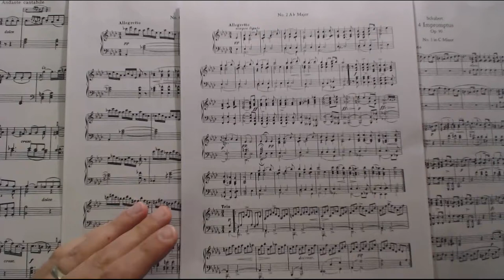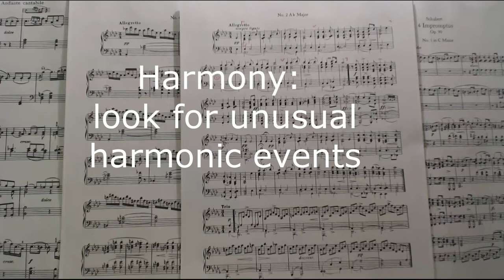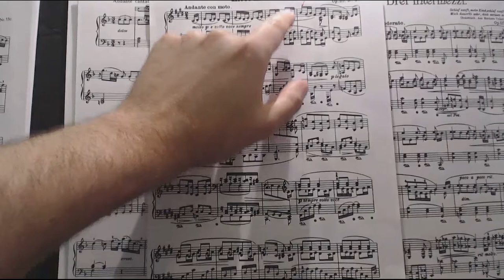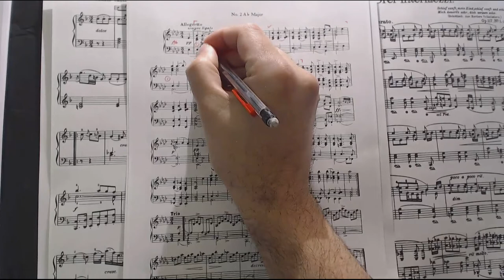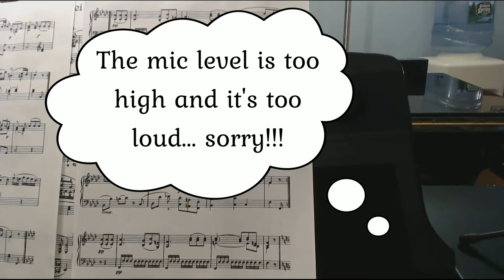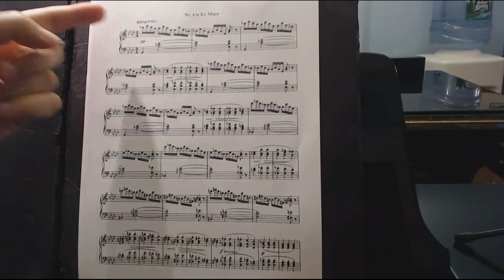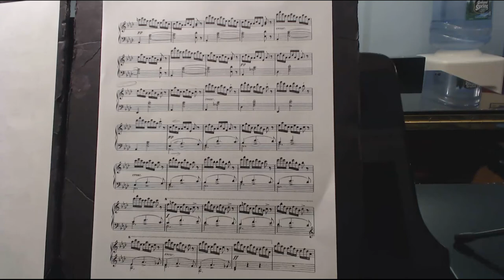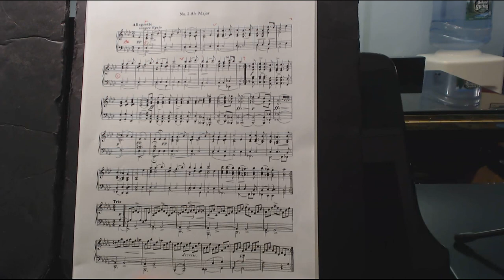Understanding musical structure: a tool kit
Hi everyone!
This video has two parts:
Part 1 - A general overview
Part 2 - Examples
Apologies for the sound quality - the mic was too close to the strings and so the playing is really loud... Sorry! And because the tripod is between me and the instrument, it was difficult to play... Live and learn. It will be better next time! :)
Happy summer and go practice... :)